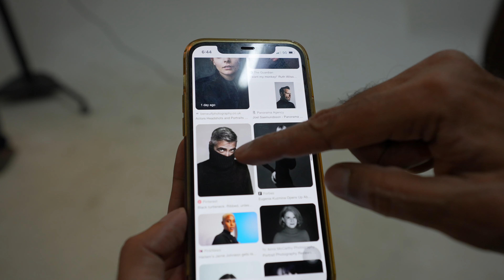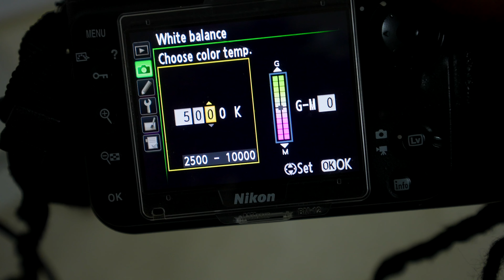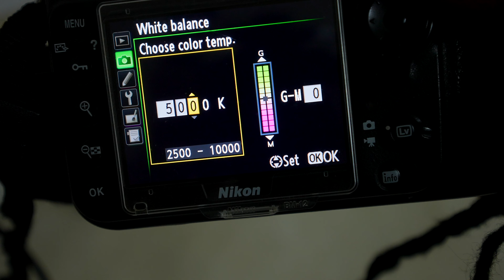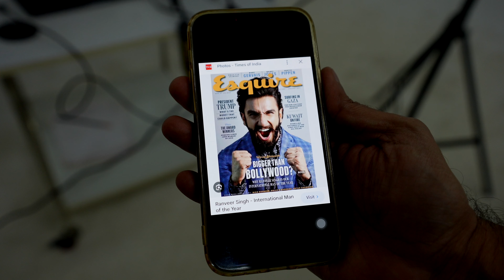How to Recreate Celebrity Portraits with Correct Lighting and Camera Settings?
In this portrait photography tutorial I have explained simple but effective lighting setup techniques with right camera settings to achieve perfect celebrity portraits.Must watch portrait masterclass for beginners.

My Gears :
Sony A7S III
Sony A7M IV
Sigma 35mm F1.4 DG DN Art Lens
Tamron 17-28mm F2.8 Lens
Zeiss Batis 88mm F1.8 Lens
DJI RSC-2 Pro combo Gimbal
Insta360 Flow Mobile Gimbal
Insta360 X3
Rode Wireless Go II Mic
Hollyland Lark M1 Wirless Mic
Hollyland Mars M1 4k Monitor
SmallRig Cage kit for Sony A7S iii & A7 IV